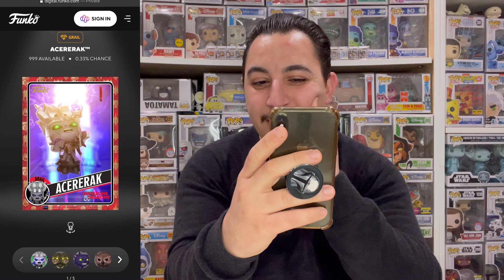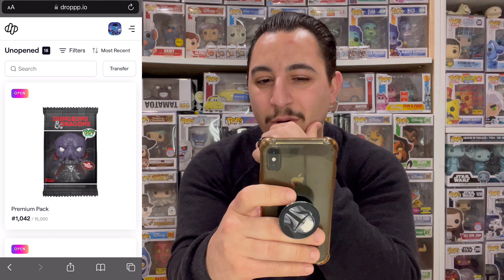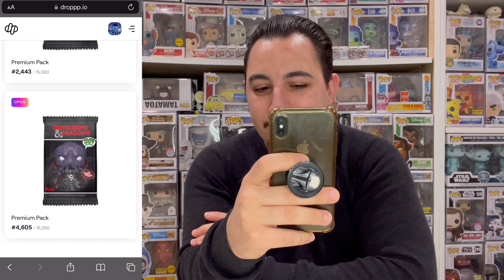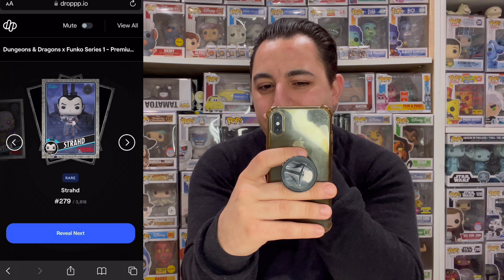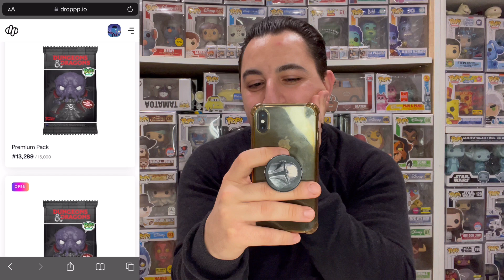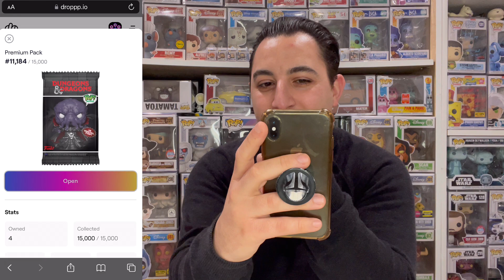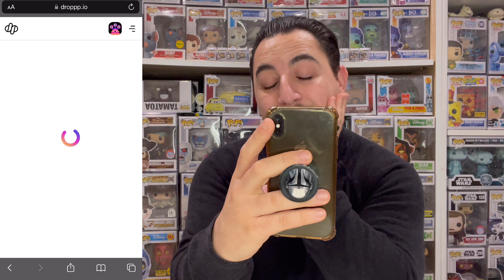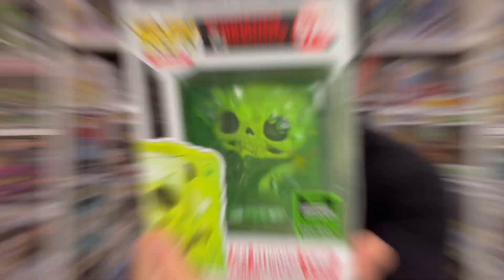Opening Dungeons and Dragons Funko NFT Packs | Physical Redemptions | PULLS?!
whatsPOPpin youtube, welcome back to another video! In today’s video, we’ll be unpacking some sealed packs of Funko’s latest NFT release, Dungeons & Dragons!

This set has some really awesome molds for the redeemables and in total we have 5 redeemables: 1 grail, 3 legendaries, and the royalty!

Not sure what NFTs are or how this all works? Watch this video to see what it’s like to open some packs and it just might help you understand it better.

I really enjoy mystery packs so these are very fun for me and I’ve always been a physical collector for collectibles, but I definitely enjoyed unpacking these and hunting for the physical redemptions!

I can’t wait to see what is next! A full on Spongebob series would be great, but I'd also love to see more animated shows (nickelodeon, hanna barbera and cartoon network), Dreamworks, and Harry Potter! Of course Disney, Marvel and Star Wars... but my wallet might not be prepared.

What did you think of this Funko NFT release? Have you been collecting any of them? Which one was your favorite so far and what would you like the next set to be?